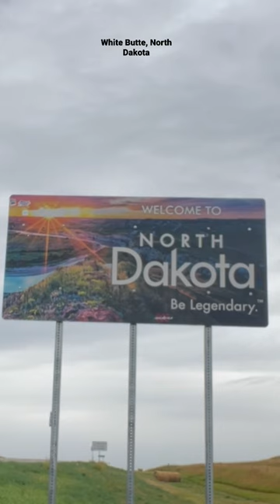On top of North Dakota, White Butte, North Dakota State High Point.￼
3508 feet above sea level￼

Full video